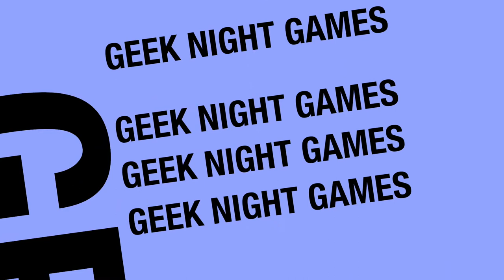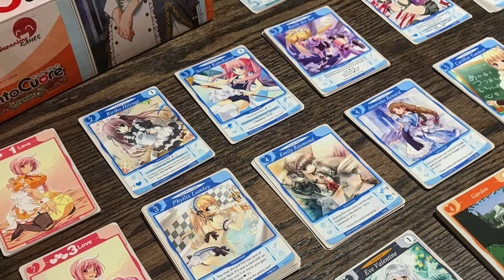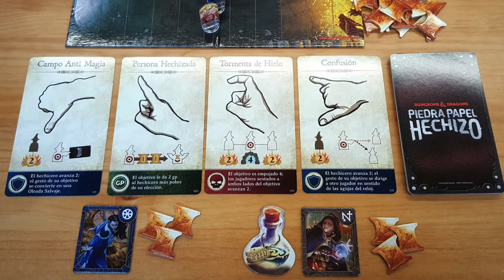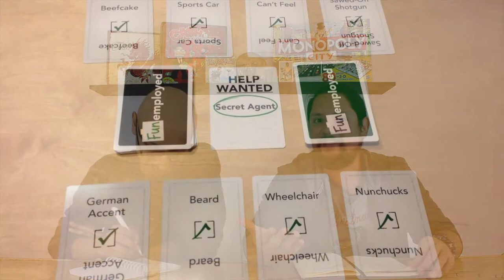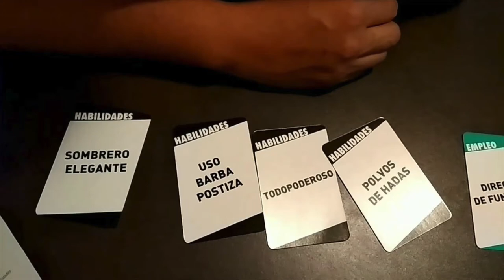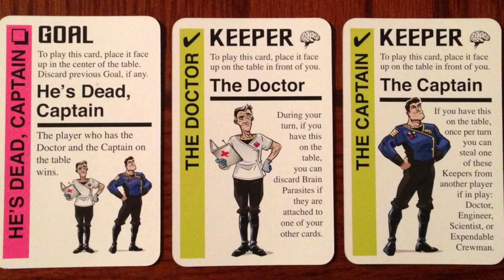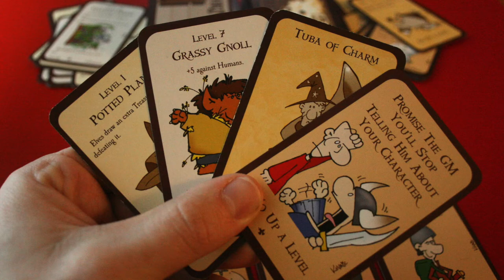Top 5 Gustos Culposos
Aldo y Josh discuten sobre sus gustos culposos en los juegos de mesa; esos juegos que no deberían gustarles pero aún así no pueden evitar disfrutar jugarlos.